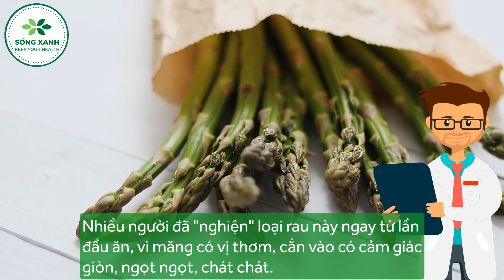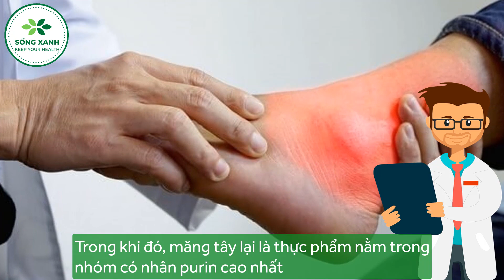Măng tây CỰC ĐỘC với người mắc BỆNH này, thèm cũng "NHỊN" kẻo mang họa vào thân | Sống Xanh (#12)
Măng tây CỰC ĐỘC với người mắc BỆNH này, thèm cũng nên "NHỊN" kẻo mang họa vào thân | Sống Xanh (#12)

Măng tây nhiều chất dinh dưỡng, là một trong những thực phẩm rất tốt cho cơ thể. Nhưng theo lương y Bùi Đắc Sáng, món ăn này có thể gây ra một số tác dụng phụ ít nhiều ảnh hưởng tới sức khỏe người sử dụng. Sau đây Sống Xanh sẽ cùng quý cô bác tìm hiểu những người nào không nên ăn măng tây, và măng tây sẽ không phù hợp cho đối tượng nào cô bác nhé.

🌹 Kênh SỐNG XANH là kênh chia sẻ những thông tin hữu ích, những bí quyết, mẹo nhỏ hàng ngày để nâng cao sức khỏe với những cách làm đơn giản, dễ thực hiện mà ai cũng có thể làm tại nhà.